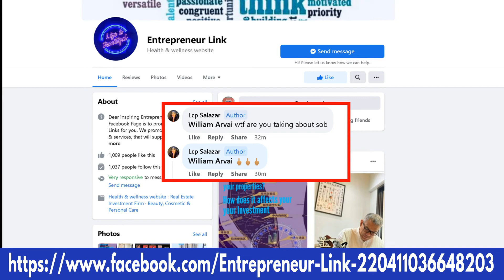Entrepreneur Link on facebook is a scammer company according to Lcp Salazar